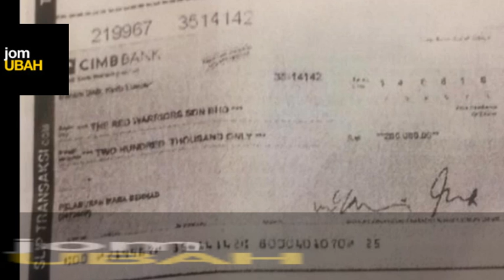Annuar Musa - Itu fitnah kalau anda tuduh saya ambil duit rakyat